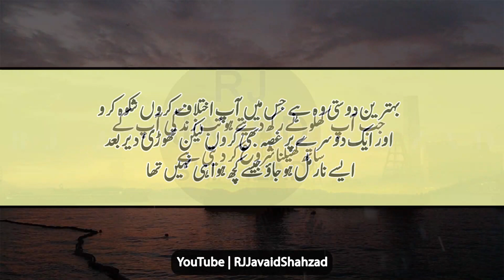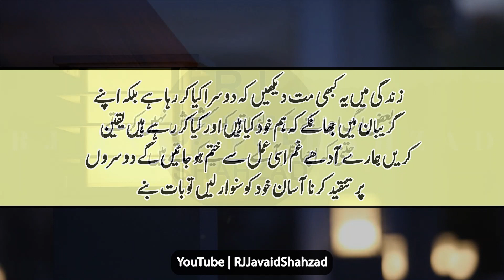Beautiful words by Rj Javaid Shahzad | Some Real Facts of Society | Deep Quotes In Urdu | Quotations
Dear Friends,
Here i m presenting Beautiful words for sad peoples, in which deep quotes are include that show the real facts of our society.These words are presented by rj javaid shahzad.